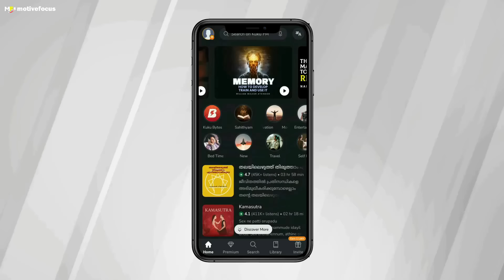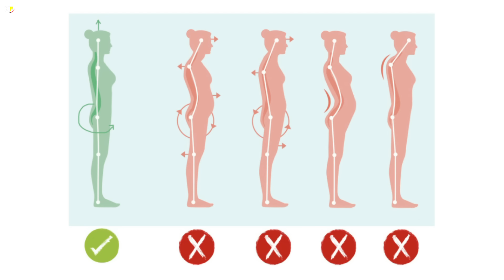How to be a Classy Woman | Every Girls Must Watch! | Malayalam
This video is exclusively for girls, where it tells how to be a classy woman.